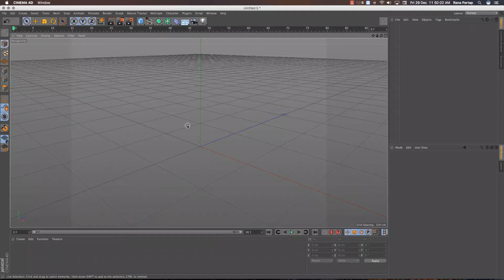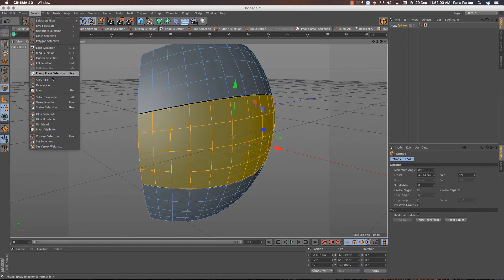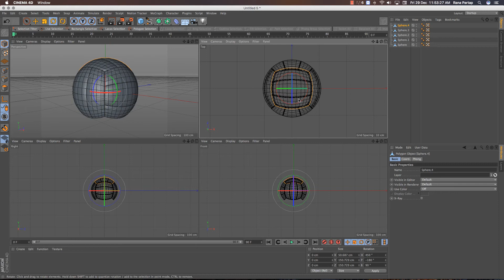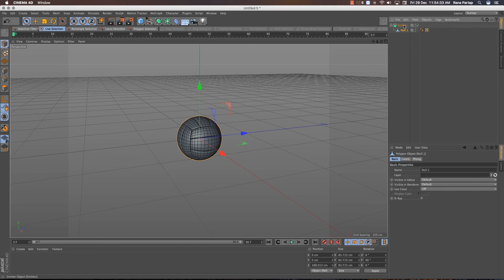Volley Ball Modeling in Cinema 4D R16 Tutorials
Learn how to make Volley Ball Modeling in Cinema 4D R16 Tutorials hope you guys find this video really useful and interesting, Enjoy

learn in this tutorial Volley Ball Modeling in Cinema 4D R16 Tutorials, Hope you guys find this video so useful and interesting, Enjoy